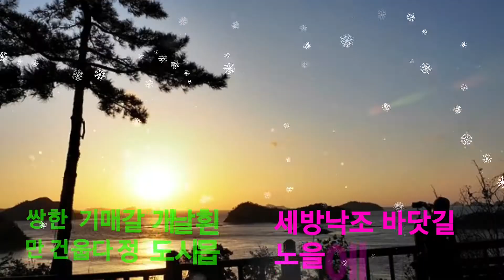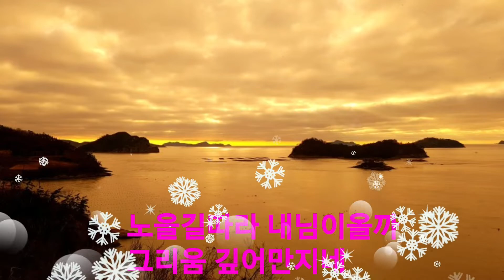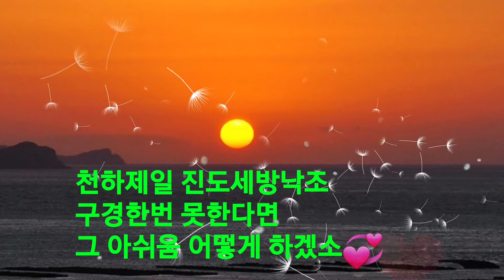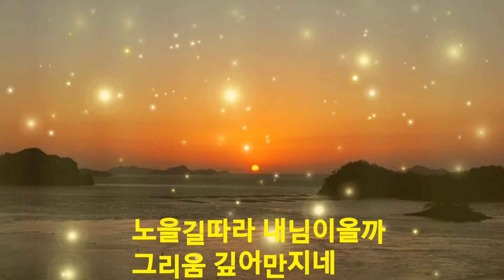진도의 전복아가씨ㅡ강펀치 TV61(신곡)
데모곡으로 아직 음원에는 없습니다
작곡 강광규
작사 강광규
010~4479~9202